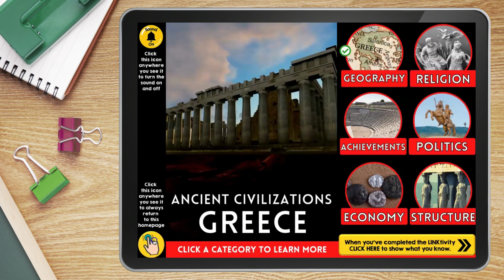Ancient Greece (demo)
Inside the Ancient Greece LINKtivity® students will learn about the ancient Greek civilizations including the impact of its geographic location, religious beliefs, major achievements, political structure, economic system, and social structure. They will also have the opportunity to view related videos before completing the knowledge self-check.